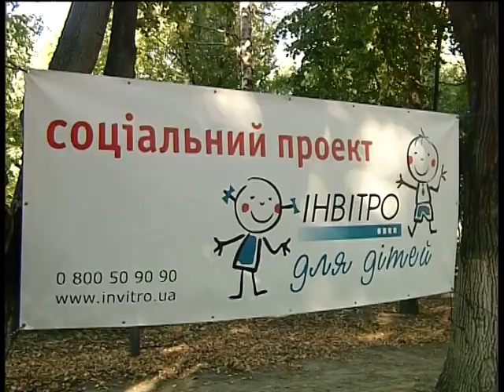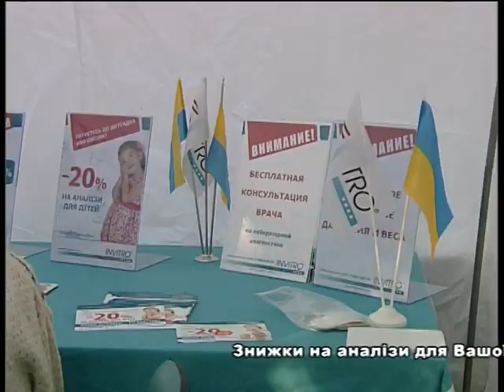«ІНВІТРО» влаштувало черкаським дітлахам свято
Минулими вихідними парк «30-річчя Перемоги» перетворився на святковий майданчик. Радість, захоплення та щасливі усмішки – з такими емоціями тут діти зустрічають свято, влаштоване незалежною лабораторією «ІНВІТРО». В рамках соціального проекту «ІНВІТРО – для дітей!». Активні ігри веселі конкурси з героями мультфільму «Маша та Ведмідь» і безкоштовна прогулянка на поні. А також незабутній виступ клоунів, яскрава фотосесія, дискотека й аквагрим.